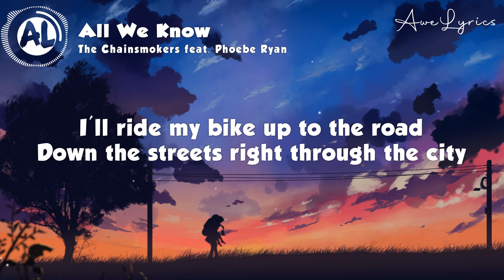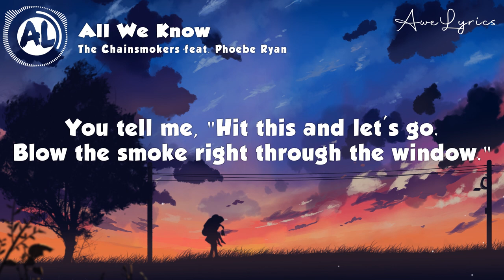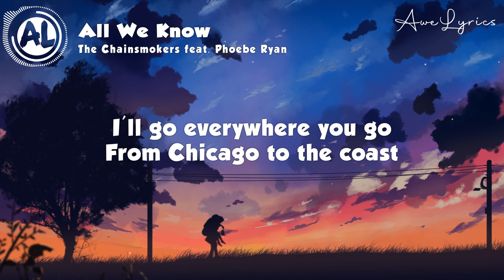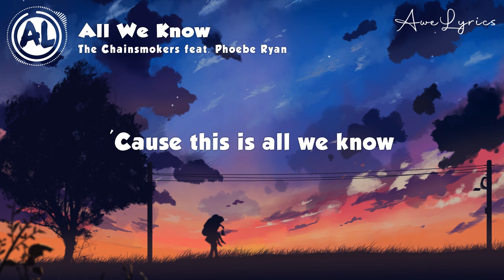The Chainsmokers feat. Phoebe Ryan - All We Know (Lyrics)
🎤 Lyrics: The Chainsmokers feat. Phoebe Ryan - All We Know 🎵

Fighting flames with fire
Hang on to burning wires